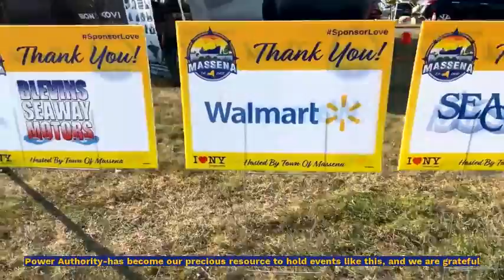Rockin' The River 2022 Recap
Rockin' The River saw over 3,000 people take part in the events at the Massena Intake Dam.